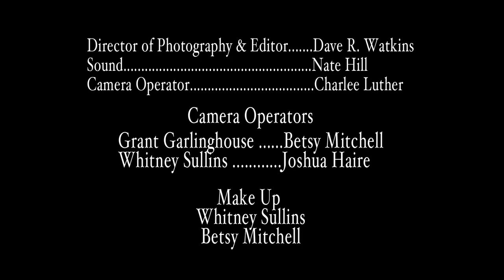Curse of the Selfie Demon - Halloween Short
An entity known as the "Selfie Demon" terrorizes the Lumber Baron, after he takes a ridiculous dare on Halloween.

"Curse of the Selfie Demon" A Halloween Short

Starring Dave R. Watkins as The Lumber Baron, Grant Garlinghouse as Mike, Whitney Sullins as Katrina, Betsy Mitchell as Henrietta with Xavilaine Hincapie as the Selfie Demon, with Joshua Haire as Doopey and Pete Borden as the Pumpkin Man.

Directed by Dave R. Watkins, Written by Dave Watkins and Nate Hill, Produced by Dave Watkins, Created by Dave R. Watkins and Michael D Friedman.